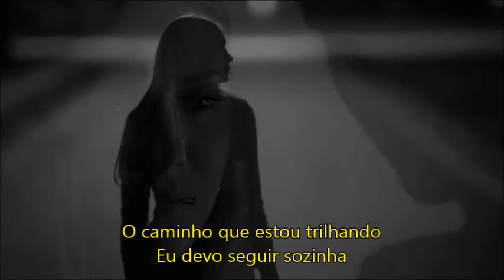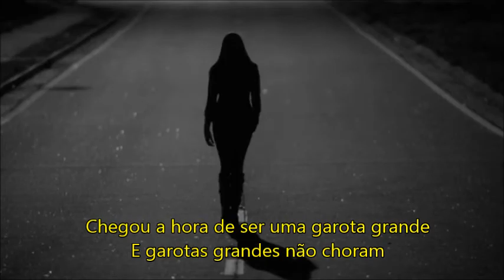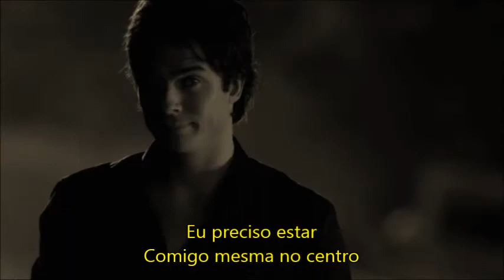Damon & Elena / Big Girls Don't Cry -Fergie(tradução)